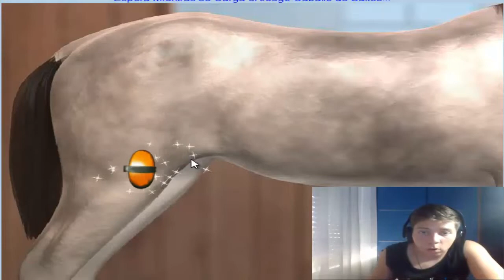Gorda :) , la mejor amazona del mundo y su caballo Polyester||Horse simulator 3d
Aqui os dejo un nuevo video esta vez de el mejor simulador de caballos del universo :·3, puedes pasear , saltar vallas y cepillar a tu caballito , lo malo es que a polyester le exigen mucho y es un caballo maltratado por las competiciones y por su amazona gorda:)

PD:GORDA:) ES DELGADA NO SE SULFUREN , SE ME OCURRIO EL NOMRE Y LO PUSE , COMO EL DEL CABALLO XD

PD:NO OS DEJO EL LINK POR QUE NO ENCUENTRO EL JUEGO Y NO APUNTE LA DIRECCION EN SU MOMENTO